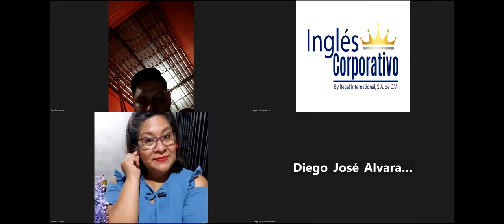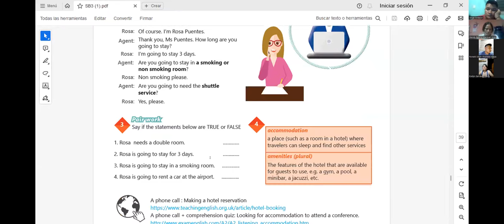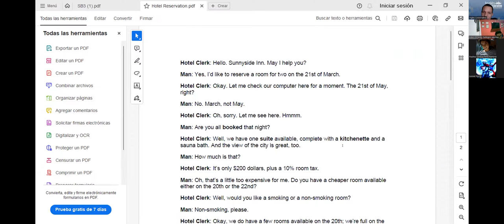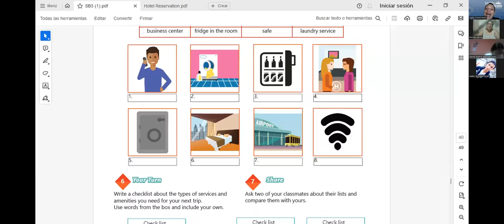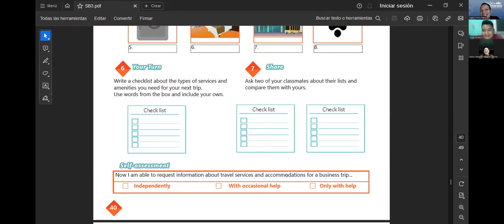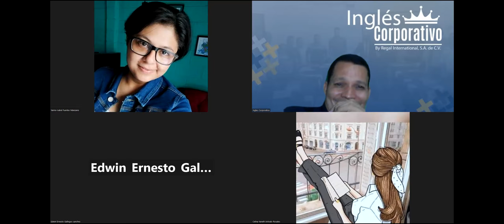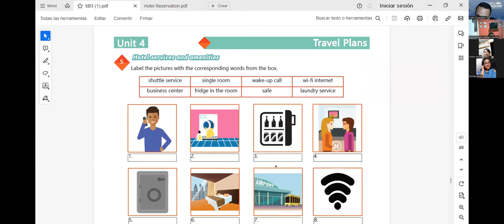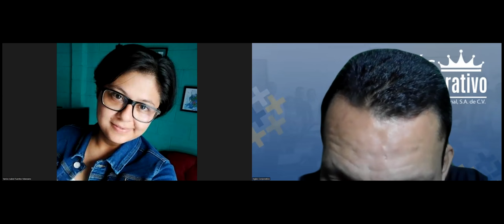SESSION 16: 08-08-2023- 29750-8048-0113/2023-NAJARRO – HOTEL SERVICES AND AMENITIES